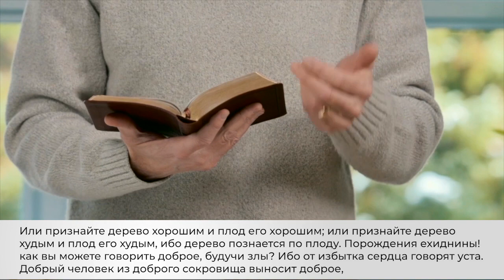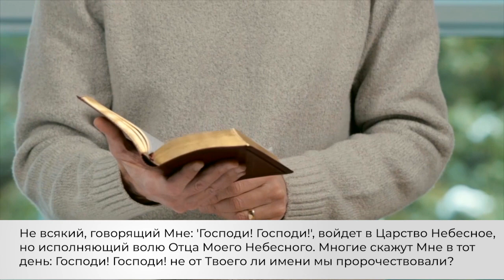ВОЛКИ В ОВЕЧЬЕЙ ШКУРЕ. «Слово Жизни» (28)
В последней части нагорной проповеди, подводя итог, Иисус говорит о двух вратах – узких и широких. Он говорит о том, что есть два типа пророков – истинные пророки и ложные. Есть два типа учеников – истинные последователи и те, кто просто притворяются. И наконец, существует два вида фундамента – песок и камень. В этих четырех окончательных предупреждениях перед Иисусом предстаёт всё человечество. Он призывает принять решение. Он даёт строгое предупреждение. Мы, люди в этом мире, не понимаем, что погибаем.

С Иисусом ли мы или против Него? Вступили ли мы в Его царство или преданы другому царству? Хотим ли мы того, что вечно, или того, что сиюминутно и преходяще? Мы хотим жить вечно или умереть? Что вообще мы собираемся делать?